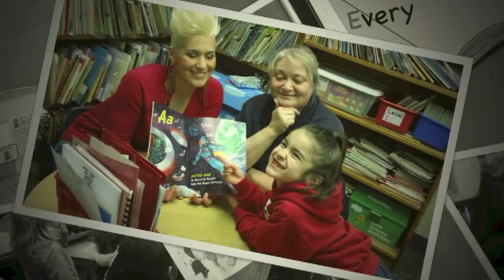Thamer Sahlooli. First Grad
Thamer Sahlooli. First Grade at Century school, North Dakota